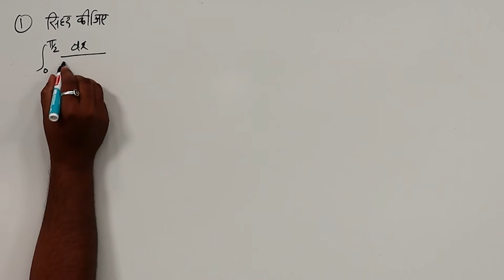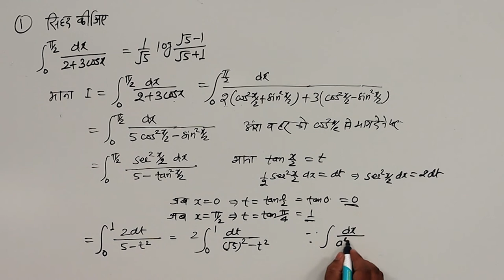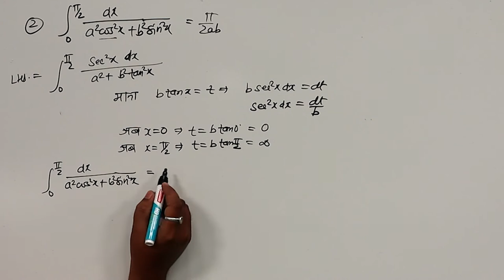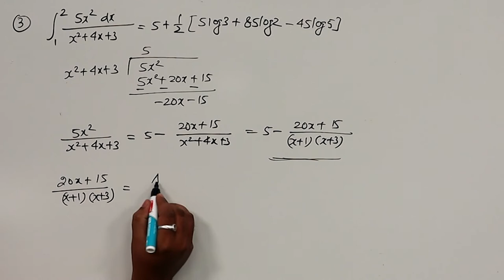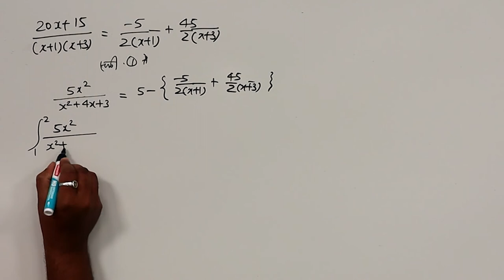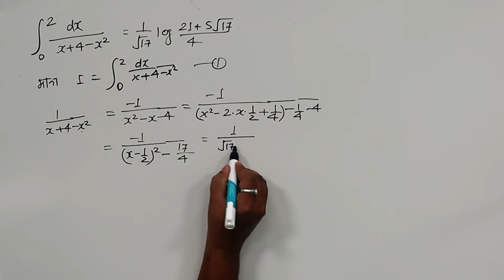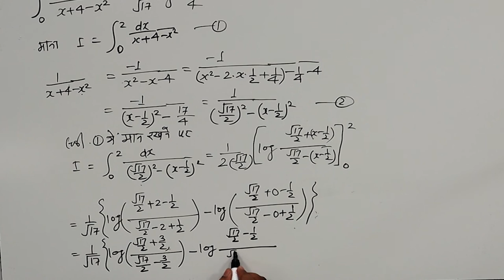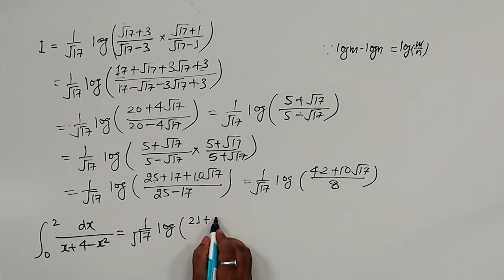CLASS 12th MATHS | CHAPTER 7 C | DEFINITE INTEGRATION